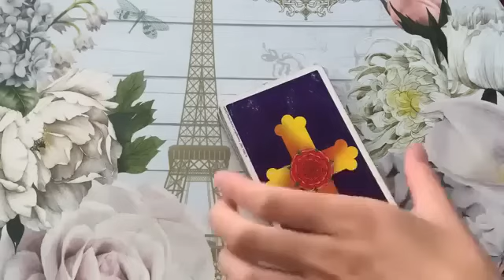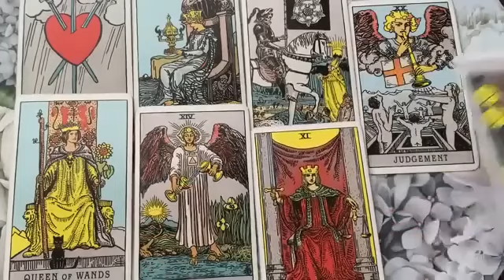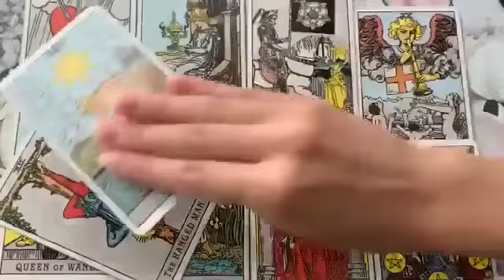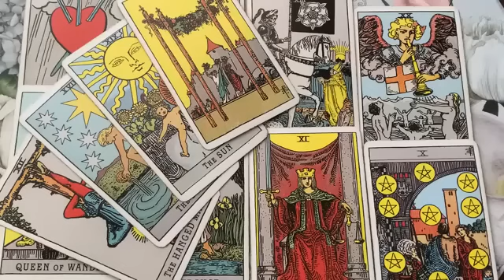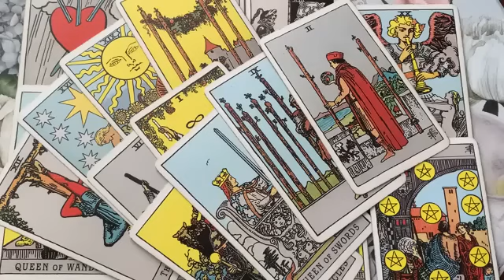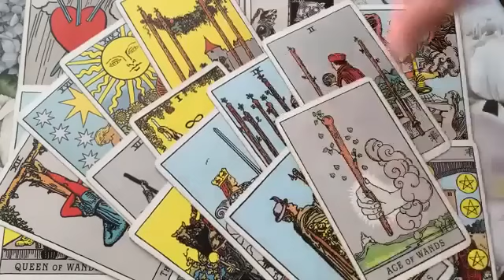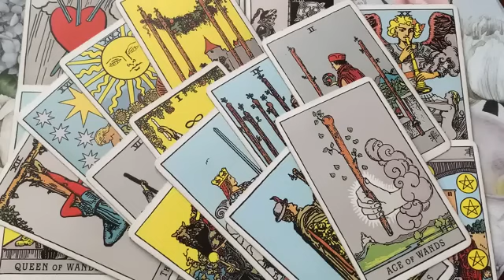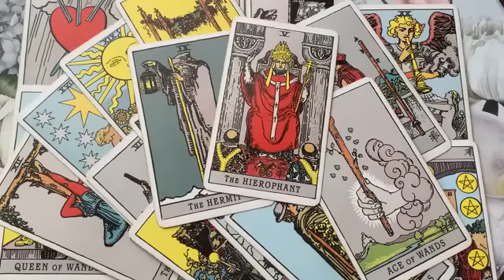ARIES 💘 THIS WILL HAPPEN BY THE END OF THE WEEK 🔥✨★21 NOVEMBER 2024 DAILY TAROT